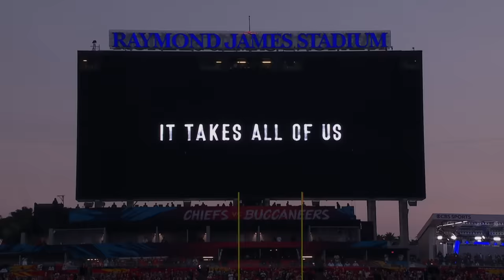NFL Super Bowl LV Commercial || As One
A voice from the past. A message for today. Vince Lombardi returns to unite us with a comeback speech for the ages.